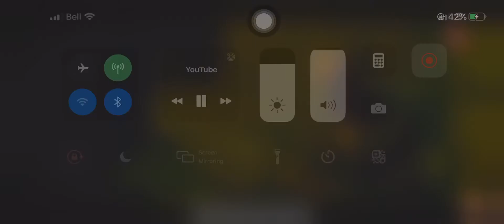Preet harpal new song fateh featuring nagarhairstyler nd harry chahal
Preet harpal harry chahal nagarhairstyler